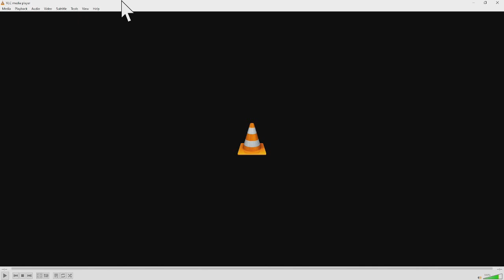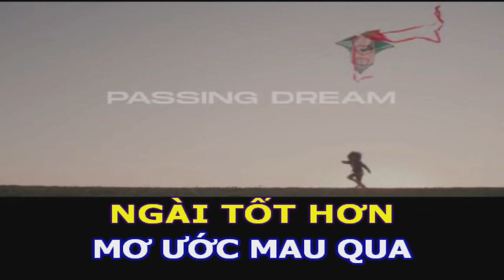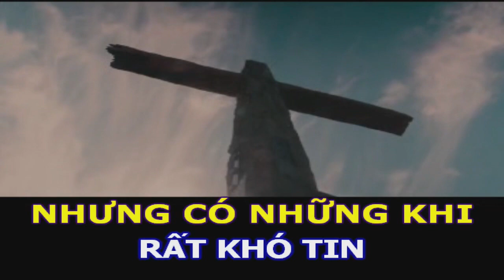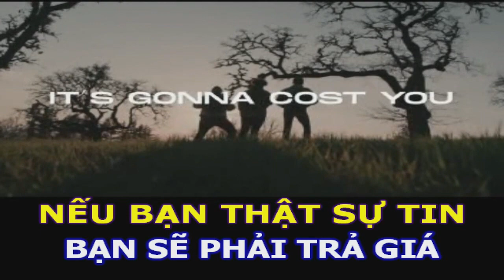Hội Thánh Cộng Đồng Cam_CN2024.07.21